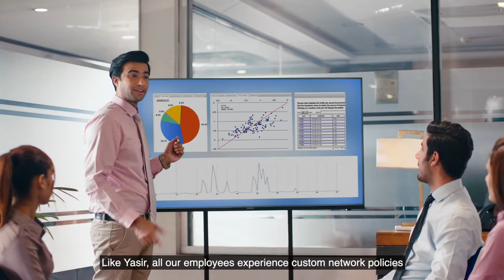Switch to Wateen's Managed Services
Make the smart choice for your company and switch to Wateen & Cisco’s Managed Services. Want to learn more?